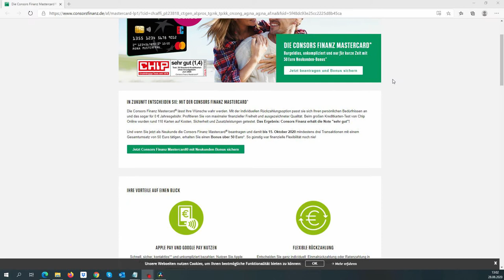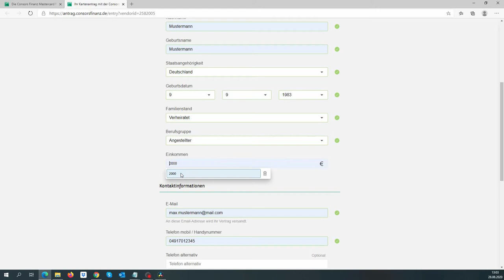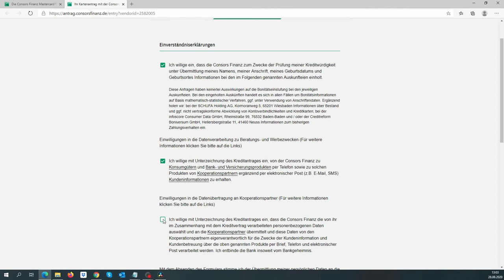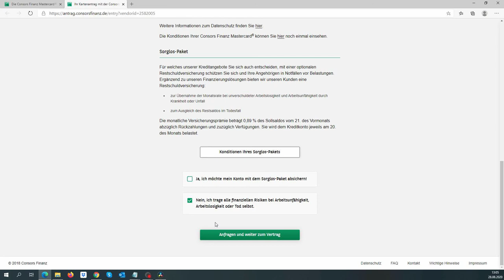Consors Finanz Mastercard: Alle Vorteile, Kosten & Beantragung!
Wir haben die Consors Finanz Mastercard genau unter die Lupe genommen: Bei uns lernt ihr die Kreditkarte samt all ihren Vorteilen und Gebühren kennen. Damit ihr euch eine konkrete Vorstellung von der Beantragung verschaffen könnt, gehen wir auch diesen Prozess hier Schritt für Schritt mit euch durch. Bei den angegebenen personenbezogenen Infos handelt es sich lediglich um Musterdaten.